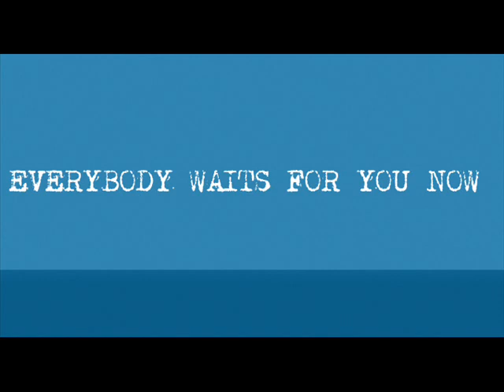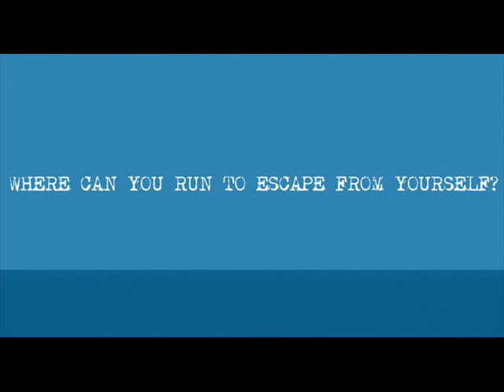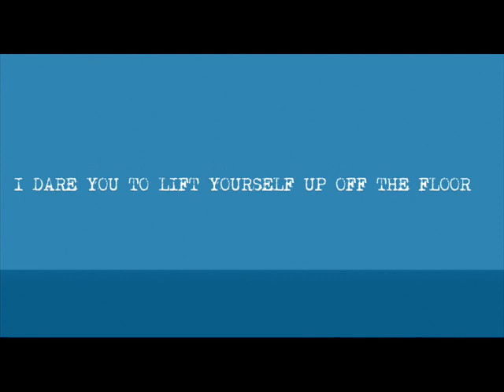Switchfoot - Dare You To Move (Lyrics)